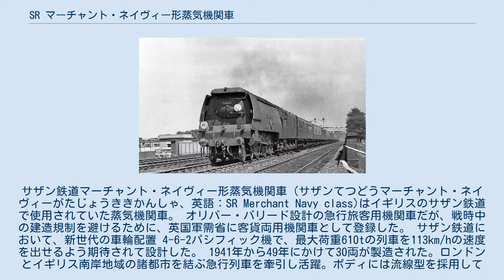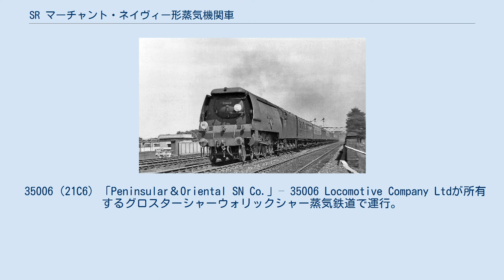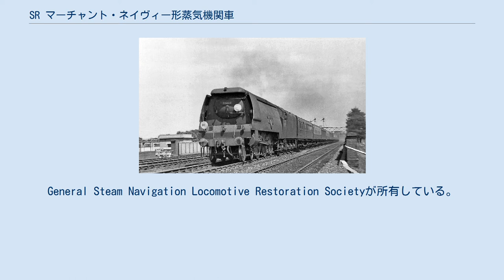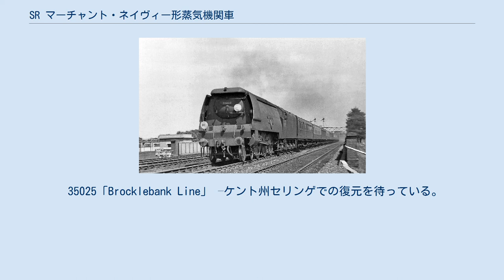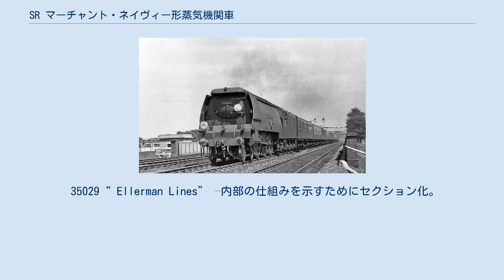SR マーチャント・ネイヴィー形蒸気機関車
サザン鉄道マーチャント・ネイヴィー形蒸気機関車（サザンてつどうマーチャント・ネイヴィーがたじょうききかんしゃ、英語：SR Merchant Navy class)はイギリスのサザン鉄道で使用されていた蒸気機関車。 オリバー・バリード設計の急行旅客用機関車だが、戦時中の建造規制を避けるために、英国軍需省に客貨両用機関車として登録した。 サザン鉄道において、新世代の車輪配置 4-6-2パシフィック機で、最大荷重610tの列車を113km/hの速度を出せるよう期待されて設計した。 1941年から49年にかけて30両が製造された。ロンドンとイギリス南岸地域の諸都市を結ぶ急行列車を牽引し活躍。ボディには流線型を採用しており、独特の外見から「スパム缶」または「パケット」というニックネームがつけられた。 サザン鉄道は創立以来、他の3社と比較して主要幹線の電化に力を注いでおり、その成果として4大グループの中で最も経済的に成功した企業となった。しかし、その代償として蒸気機関車の開発では大きく後れを取っており、増加する輸送量に耐えうる強力な機関車の開発が急務となった。この課題を解決するべく、1938年、SRの新たな技師長となったバリードは老朽化した旧型機を代替する新たな車両の設計に着手した。当初は4-8-2または2-8-2の車軸配置を計画したものの、バリードは4-6-2を採用し、パシフィック機となった。 1938年3月にサザン鉄道委員会が新しい幹線旅客設計の10両の機関車の建設を承認したとき、彼らは、GNRとLNERのナイジェルグレスリーのアシスタントであるCME Oliver Bulleidの仕事を理解していたが、誰も新しい機関車を想像することはできなかった。Bulleidは想像力に満ちた直感的なデザイナーであり、設計および構築プロセス全体で多くの影響をもたらした。 また、第二次世界大戦勃発の余波を受けて戦時体制下での急客機の新造を制限する法案が可決され、物資の不足や貨物輸送の急増にも対処する必要に迫られたため、表向きは貨客両用機の名目で開発された。 もともとは連合軍の勝利にちなんでこのクラスに名前を付けることを目的としていた。Nº21C1はThe Plateという名前だったが、1941年には記念すべき勝利はなく、その後、連邦の首都にちなんで名前を付けることを検討したが、ユニオンキャッスルラインの会長は、サウサンプトンドックを平時に訪問した海運会社にちなんで名前を付けるよう提案した。最初は、10台の機関車が製造されたが、新機能への試行錯誤はあまりなかった。イーストリー工場で建設された。 21C1“ Channel Packet”は、1941年2月18日に初めて一般に公開されたとき、かなりのセンセーションを巻き起こした。初期には、クラスの「マーチャントネイビー」ではなく「チャネルパケット」というニックネームでよく知られていた。21C1“ Channel Packet”は、SRマラカイトグリーンに組み込まれ、サンシャインイエローのライニングが施された最初の機関車だった。傾斜した前面のプレートはすぐに削除され、すぐ下の垂直面の塗装されたナンバーに置き換えられた。煙室扉の「サザン」プレートは、逆さの馬蹄に似ていたため、機関士には人気がなく、すぐに「サザンラウンデル」に置き換えられ、製造日が記載されたセクションが追加された。国有化の直後に行われた木製のモックアップにもかかわらず、ラウンデルは、伝説の「英国鉄道」を搭載した類似のものと交換されなかった。イギリス国鉄の初期の頃は、番号は単に塗装されていたため、サザン番号の前に「S」というプレフィックスが付いていたが、350xxシリーズで機関車の番号が付け直された。この機関車は、次に21C2「ユニオンキャッスル」が登場するまで4か月間稼働していた。 21C1は、設計をテストおよび改善するためにさまざまな試行と修正を受けた。発見された初期の問題の1つは重量だった。より薄い鋼を使用し、フレームに幅の広い軽量化穴を使用することで達成された。1941年9月から1942年7月の間に、21C3から21C10の建設が完了した。 次に、別の10台の機関車が製造された。わずかに大きい5,100英国インペリアルガロンテンダーを装備したこのバッチの構築は、イーストリーワークスでのみ行われた。製造された機関車は、1944年12月から1945年6月までの間に21C11...